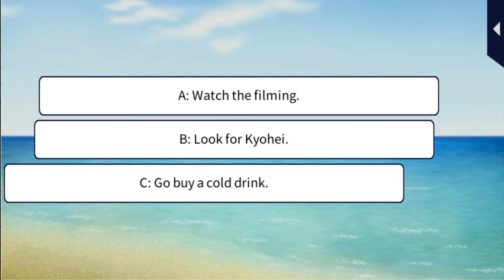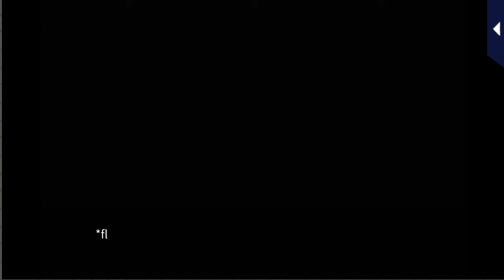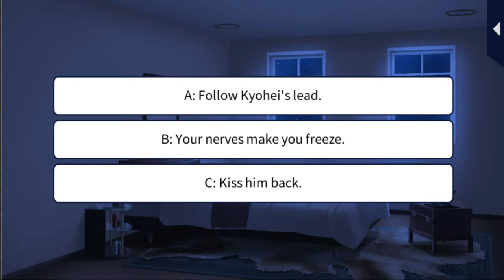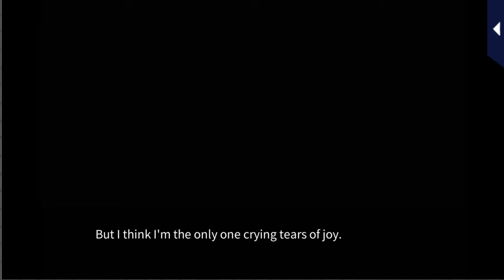Scandal in the Spotlight [Main Story] Kyohei Rikudoh